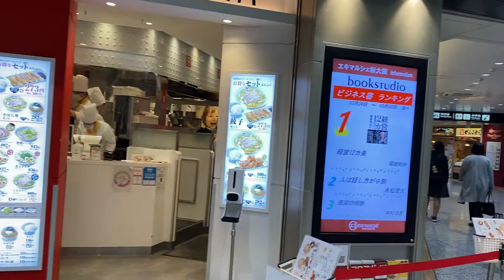Shin Osaka Station Food Stands and Restaurants 4K walking tour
ALL ACROSS JAPAN introduces you to attracting sightseeing places in Japan ranging from cities to the countryside. We hope you feel what it is like to be there and have a chance to visit and experience places you find interesting.